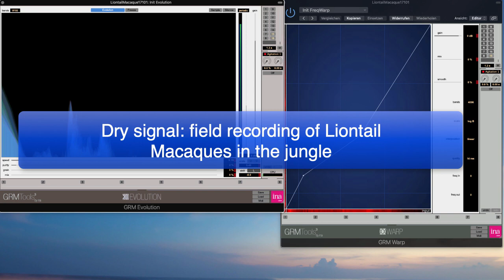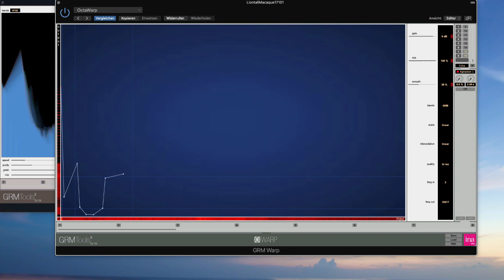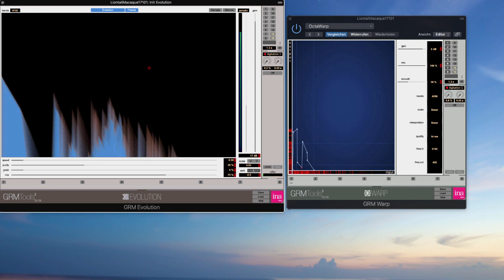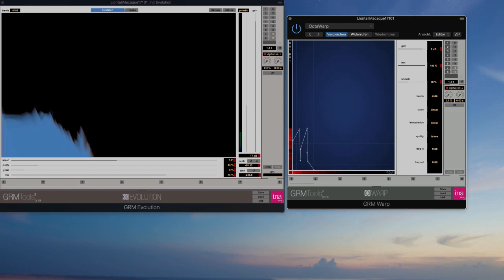GRM Tools Evolution&Warp process Liontail Macaques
Soundscape experiment live on video: processing a field recording of Liontail macaques in the jungle with GRM Tools Evolution & Warp.